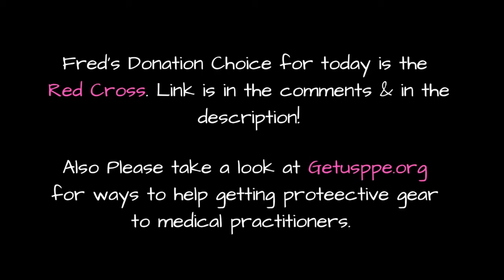Abraham Inc.: Fred Wesley's "House Party" [David Krakauer & Kathleen Tagg's "Sunday Connections"]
Clarinetist David Krakauer and pianist Kathleen Tagg co-host their weekly *Sunday Connections* series, featuring performances and chats with artists on their Table Pounding Music label. This April 5, 2020 episode highlights the klezmer / funk / hiphop band Abraham Inc., co-led by David Krakauer, legendary trombonist/arranger Fred Wesley (James Brown; Parliament/Funkadelic, Bootsy Collins, The J.B.'s), and keyboardist/producer/beat architect Josh Dolgin, a/k/a Socalled. Abraham Inc. plays Fred Wesley's tune "House Party" in concert, in studio and in rehearsal, and his tune "Together We Stand" (the title song from Abe Inc.'s new album). Band members past and present pop up: Sarah MK (rap, voice), Raydar Ellis (rap), Fat Tony (rap), Taron Benson (rap), Joya Wesley (voice), Eddie "E.J." Allen (trumpet, voice), Freddie Hendrix (trumpet), Alex Coke (tenor sax), Brandon Wright (tenor sax), Jay Rodriguez (tenor sax), Sheryl Bailey (guitar), Allen Watsky (guitar), Jerome Harris (bass guitar), Michael Sarin (drums).